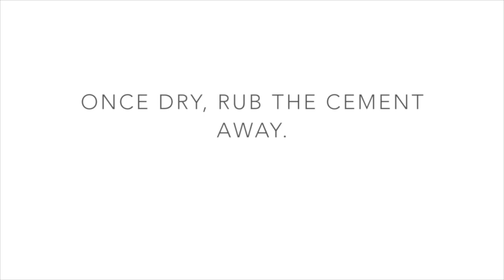Art Journal Prompt: Rubber Cement Resist with Watercolor Paint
Draw with rubber cement. Allow it to dry. Paint over it with watercolors. Then remove the rubber cement by rubbing it off the paper.

Note: I don't recommend the use of rubber cement with young children and suggest using your best judgment for yourself and others in a well-ventilated space. If you’re like to try this with kids, an adult could do the rubber cement step and once dry, the child could paint over it.

Rachelle 💫

🌟 Receive my Daily Newsletters in your inbox!